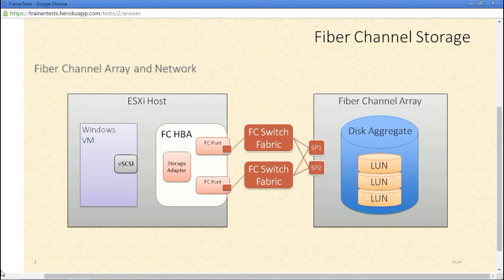Trainertests.com VCP Exam Demo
This video will show you a brief demo of the TrainerTests.com practice exams for VMware Certification.